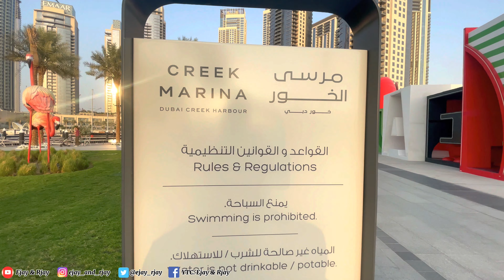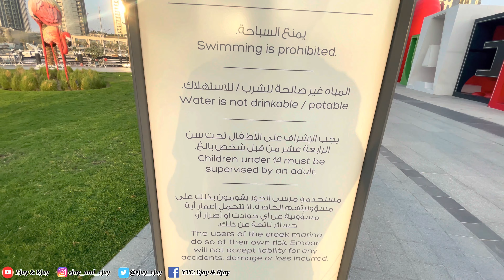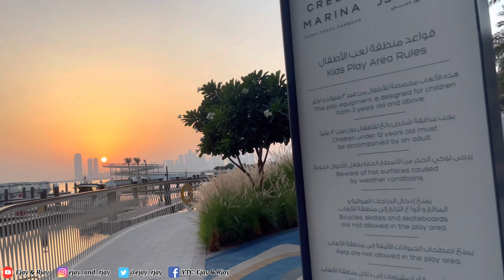[4K] Dubai Creek Harbour Best Instagram Spots | Sunset Walking Tour | Perfect Parking Location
Ejay&Rjay Vlog#76. Thank you, mga ka-Hubs!